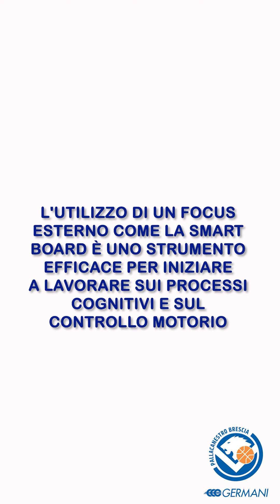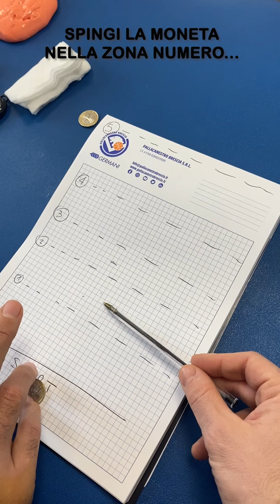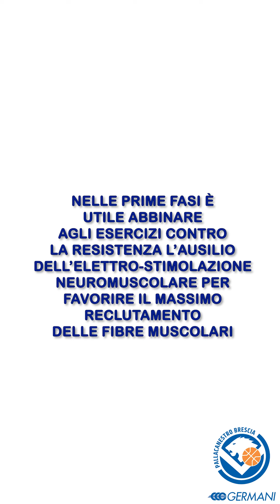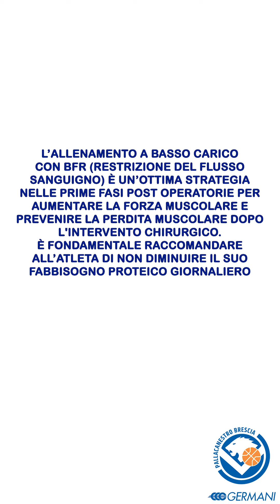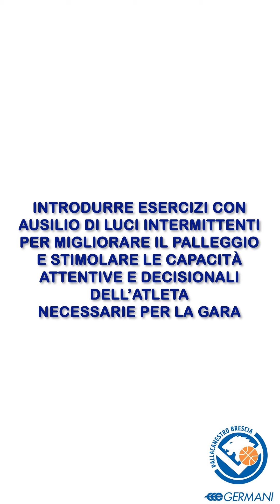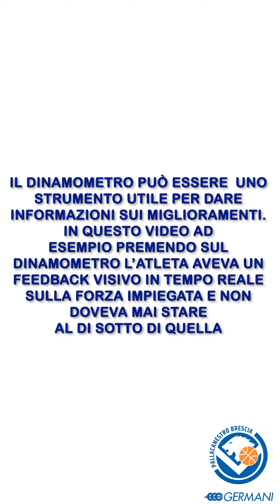La riabilitazione di Christian Burns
Vi mostriamo il trattamento riabilitativo post chirurgico del centro della Germani dopo la frattura spiroide composta del quinto metacarpo.